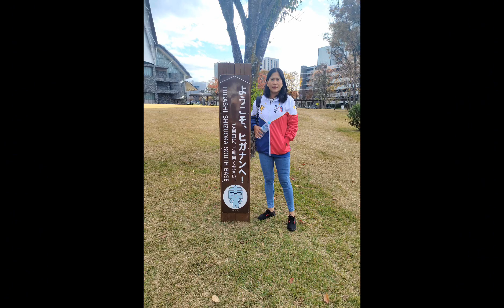World championship karate tournament Japan, Part 1